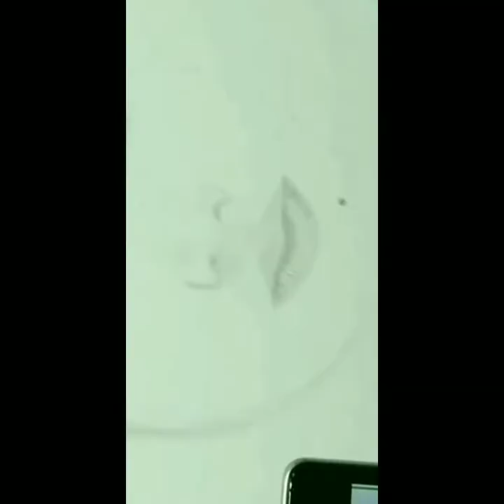Pencil Sketch Drawing / Miss Earth Philippines 2020 Almost Got Drawing / My sisters Drawing 09/15/20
ARTS AND TUTORIALS